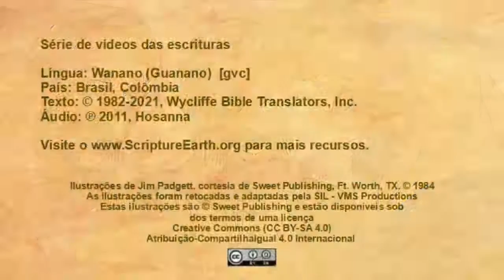Wanano - Lucas 5.17-26 “Jesus cura um paralítico” [gvc]